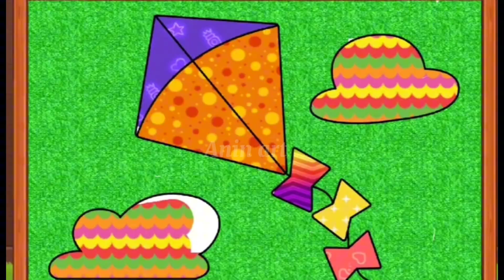Coloring character pictures - pictures of houses, kites, squid, Christmas trees. part 01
Join us as we explore characters, animals and objects in the most fun and creative way. Watch while your child's imagination come to life with bright colors and fun activities. Sit back, relax, and let your little ones unleash their creativity with our entertaining coloring videos!"